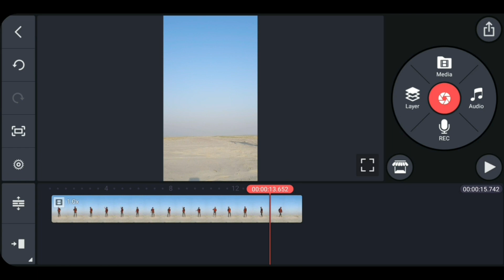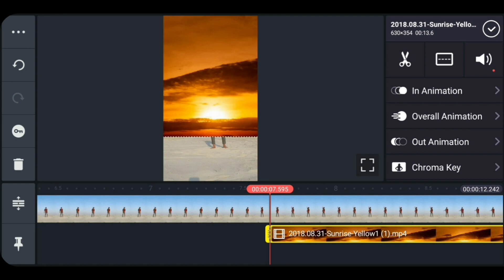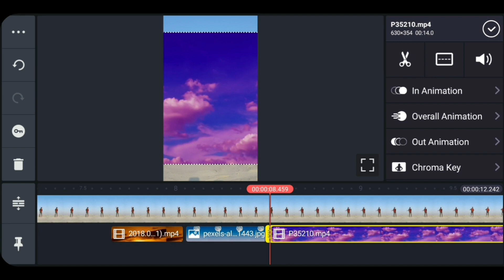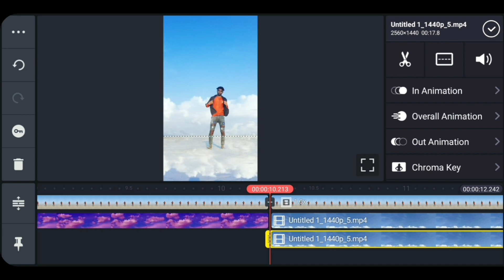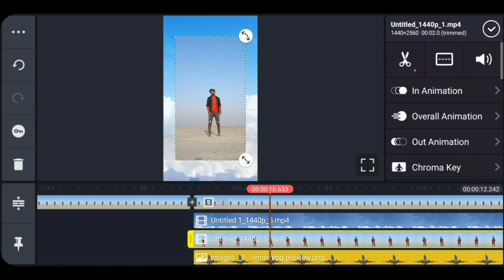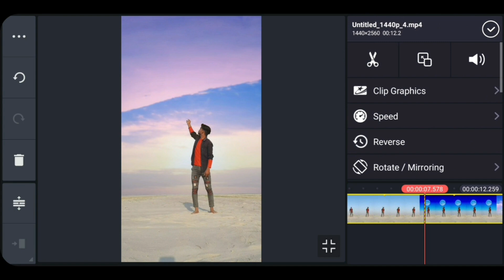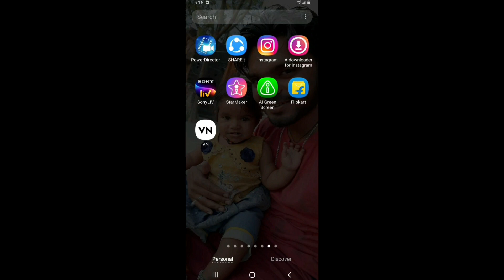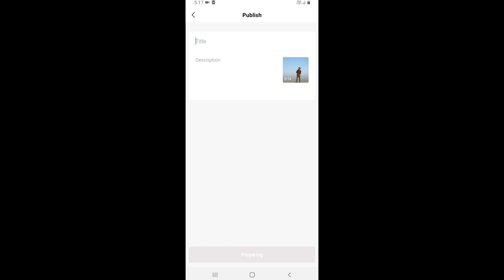Reels Viral Video Editing Tutorial | Baazigar main Baazigar Viral video For reels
Hii I am sunil kumar

About this Video :- Dosto es video me maine aapko bataya hai ki kaise aap  baazigar main baazigar vfx  video bana  sakte h Kinemaster ki maddat se
umeed Hai yah Video Aapko  Bahut Pasand  Aayegi.

Baazigar main Baazigar Viral video For reels

vfx

Kinemaster se new trending video kaise banaye

Kinemaster new vfx video

Teg 👉